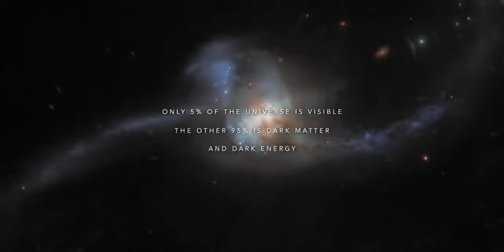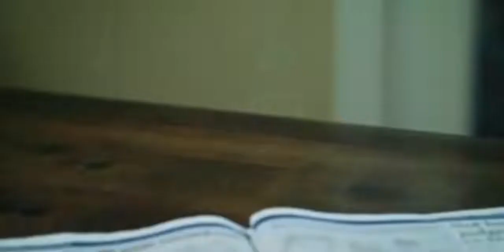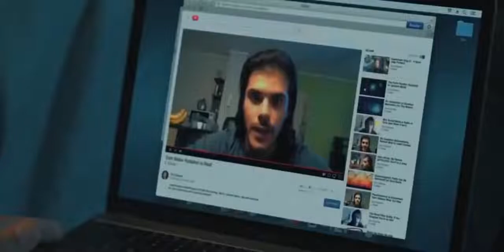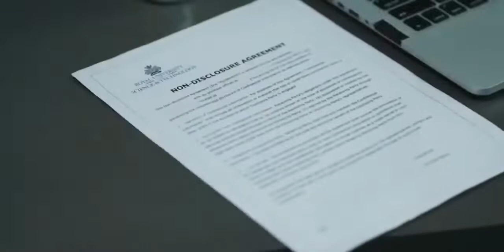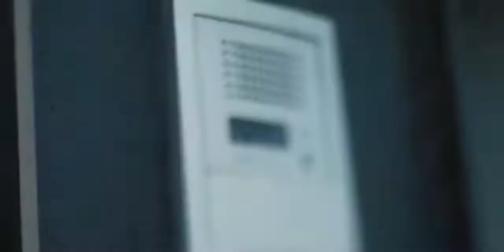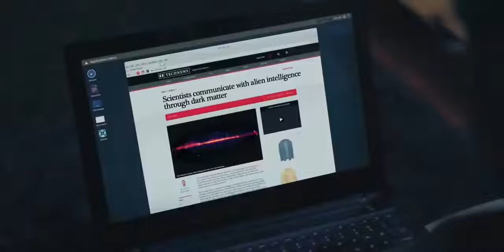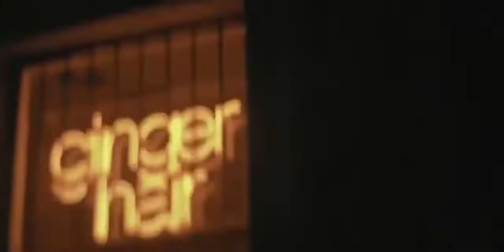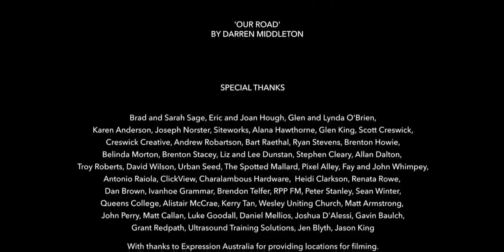Ouanta - Full Movie - Watch Now!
Directed by: Nathan Dalton. Starring: Mark Redpath, Antony Talia, Philip Hayden.

Though made on a small budget, the science fiction film Quanta always looks polished with its cinematography (by Samuel Baulch) and direction by Nathan Dalton. The film depicts an important research project. George West (Mark Redpath) is a physicist whose life-long work has to do with dark matter, and when he’s hired by a new university, they team him up with a gifted young assistant named Tom (Antony Talia). When they make a huge breakthrough, their egos start to clash.

The target audience for this film, perhaps those with a love for science or an understanding of physics, but I’m not in that target audience. I can’t completely wrap my head around some of these concepts so I feel like someone at a party listening to an explanation, just nodding my head, understanding the gist of it but not grasping everything. Even with my limited understanding, Nathan Dalton makes the science accessible enough to get by. I wouldn’t be able to explain this to anyone else; but Dalton knows what he’s talking about, and the characters do, too. Granted, dark matter could be passed off as a different concept entirely and I’d keep nodding along, assuming it’s accurate.

I was more interested in the signal the characters receive from space than specifically the dark matter, and it’s intriguing how they eventually use the information from the signal. When we learn of some of the side effects from the information, the film turns into a lite thriller in the third act, straying from the straightforward science-fiction drama lane it stays in for most of the film. This is when the science is at its most far-fetched, but the realism doesn’t matter when this is the most intriguing part of the film.

It’s entertaining and the change-of-pace is welcome, as the film is slow as some discussions are boring for someone like me who doesn’t love dark matter. One thing I did like, though, was the intellectual property aspect of the film as George brings it to a new university but the IP doesn’t belong to him. That brings in a legal aspect and an antagonist to the film in Paul (Phillip Hayden), a character who represents the company that owns the IP. He feels like a minor antagonist because the core conflict comes from the personality clashes between George and Tom.

George wants to keep it quiet (partly because of the IP issue) and Tom wants to share it all over the internet. This personality clash is the beating heart of the film, and I think one’s enjoyment of the film rests on how much you believe and enjoy this dynamic. I liked the dynamic because of the realistic performances, and I found these moments to be the source of the film’s best drama.

Quanta
Mark Redpath in Quanta (IMDb).
There’s a similar beat of “hey mate, we going to tell anyone about it today?” and “not today, mate” (not word for word, by the way) is repeated a couple times throughout. This is because Tom doesn’t listen and keeps trying to share the breakthrough. He has the ego the size of a planet and while he seems like a good guy trying his best, there’s an emotional disconnect between him and the audience that keeps Tom from being as relatable as George.

I liked George because of the layers to the character. His need for creating a legacy for himself and being remembered is so relatable, and it also makes his protective instincts over his work make more sense and hold more emotional weight. His past work makes him feel like a failure and it pushes him to be better, which I liked.

The aspect of legacy within Quanta is the most interesting thing about it because it’s what makes the screenplay and the characters tick. George cares about his leaving his mark and doing something very important for science; while Tom just wants the recognition and the glory behind it. I think their standoffish chemistry worked for the film, and I enjoyed the mutual respect that grew between them and the sacrifices George had to make.

Both performances as these characters were solid because they feel realistic. They’re both grounded and Antony Talia as Tom is zanier, as he’s asked to be a bit awkward and throw in many vacant stares. His character brings some dry Australian humour to the film which, since Tom can be a bit robotic at times, is welcome as it makes him feel more human.

An example of this humour is when Tom’s girlfriend Alicia (Candice Leask) asks him where he was last night and he keeps repeating that “Einstein was wrong” in response. Alicia is very much a side player here as the supporting characters don’t hold much weight in the story. The only person Alicia talks to besides Tom is when she visits George at work, but they have so little do with each other these two visits feel random. She seems to be telling George that Tom actua